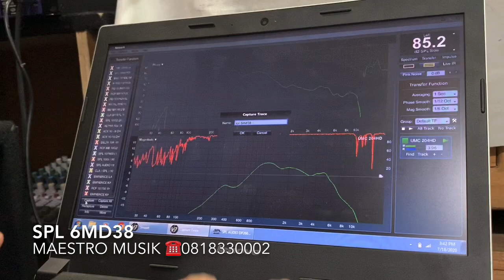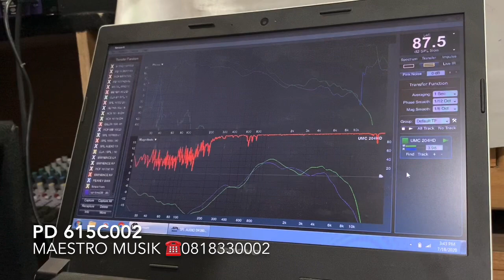Gimana cara cari spk komponen miniatur ???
Pd memang luar biasa , SPL AUDIO gak ketinggalan jauh juga seneng yg mana tergantung dompet !!!

Mau beli call / wa 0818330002